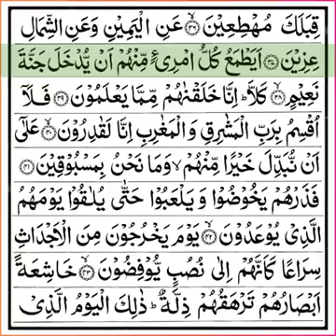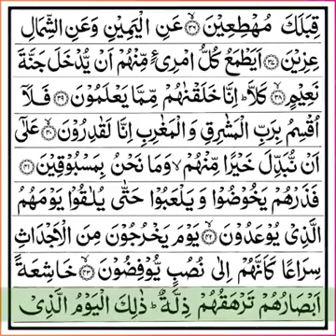Surah Ma'arij ( Meraj ) - By Sheikh Abdul Rashid Afasy - Al-Quran Recitation With Arabic Text HD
Surah Ma'arij by Sheikh Abdul Rashid Afasy with Arabic Text HD
Full Surah Meraj by Sheikh Abdul Rashid Afasy
Full Surah Ma'arij by Sheikh Abdul Rashid Afasy
Complete surah Ma'arij with Arabic Text HD
Complete sura Meraj with Arabic Text HD
Al Quran Recitation Surah Ma'arij Arabic Text
Al Quran Recitation Sura Meraj Arabic Text
Beautiful Quran surah Ma'arij Arabic Text
Beautiful Quran surah Meraj Arabic Text HD
Emotional Quran surah Ma'arij by Afasy
Emotional Quran surah Meraj by Afasy
Surah Ma'arij full HD Text
Sura Ma'arij full HD Text
Heart touching quran surah Ma'arij
Heart Touching Sura Ma'arij
Very emotional Quran surah Ma'arij Arabic Text
Very emotional Quran sura Ma'arij Arabic Text

We Upload daily beautiful Quran videos
This Channel Is Islamic Official Channel Mainly Work for Quran and Hadith in English Arabic and Urdu
Beautiful Qiraath
Quran and Hadith videos
Beautiful masque videos

Dear brothers and sisters for practicing of Quran
Jazakallah khair